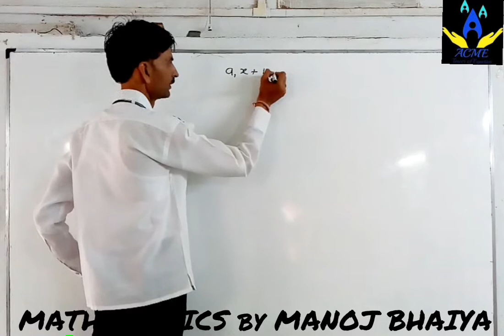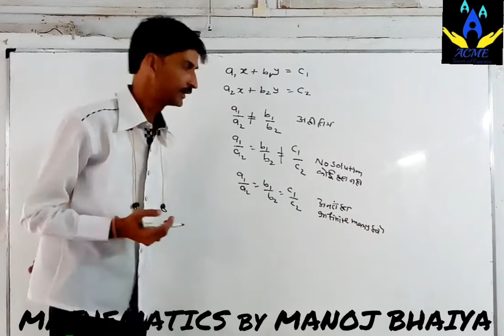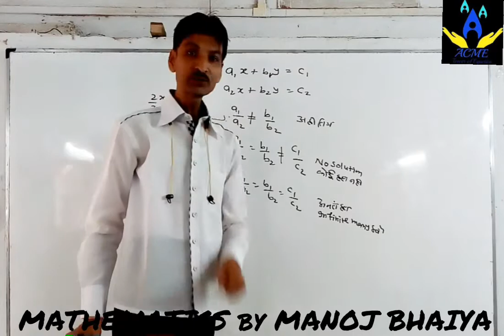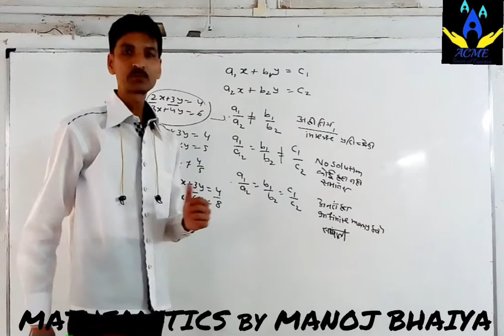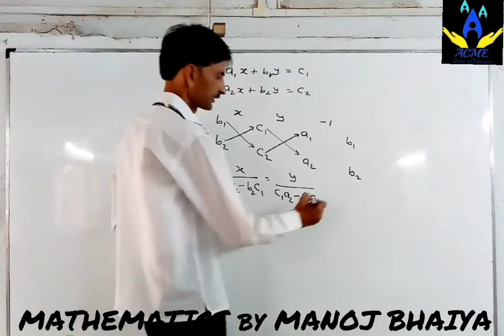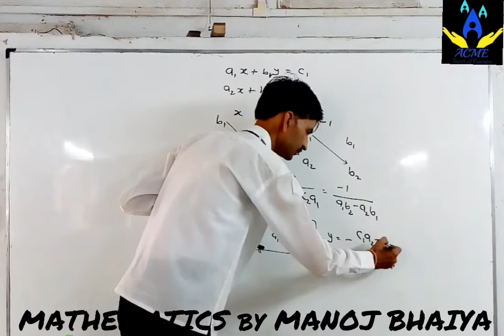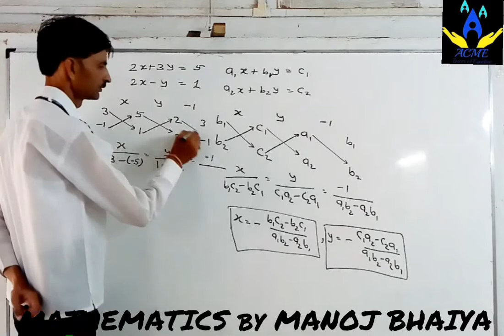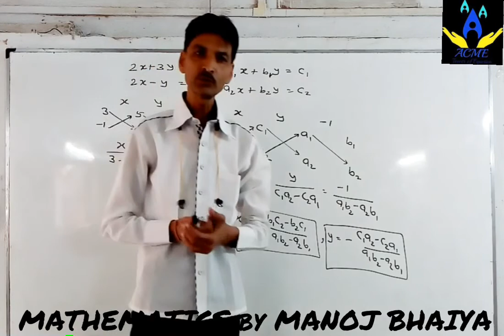Class X Pairs of linear equation Part 03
Hi

Dosto Is Video Me Humne Aapko Youtube Channel ke madhyam se  EDUCATION provide krne ki poori koshish ki hai .Ummeed Hai Aapko Ye Video Pasand Aayegi.

DOSTO !!!Agr aapko hamari yh koshish achchi lgti hai to please support us and share to all of your contacts.